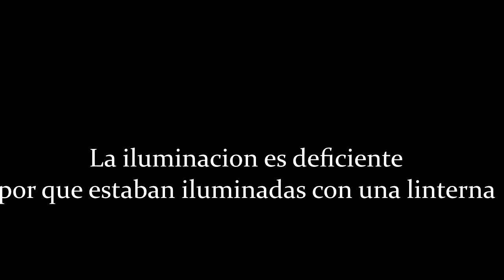Las Apariciones de Garabandal 2 parte